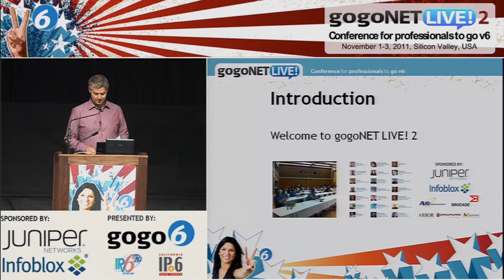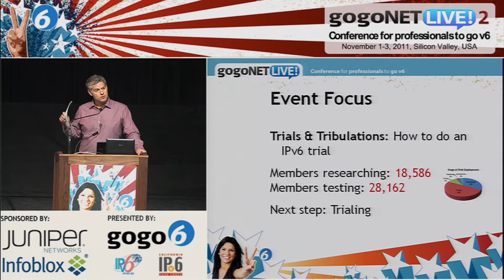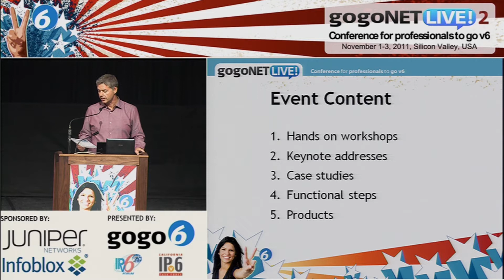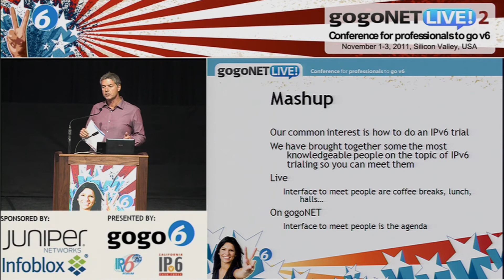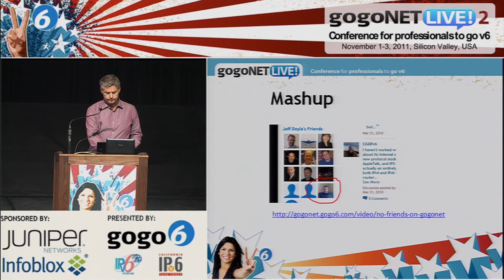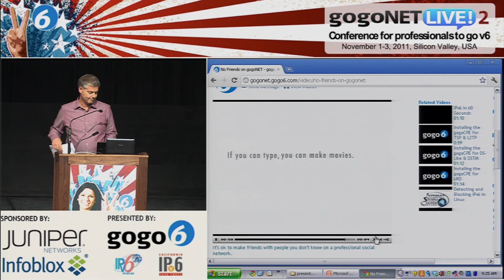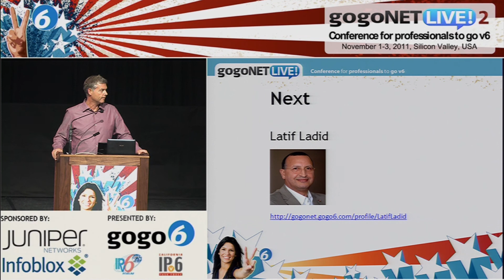Welcome to gogoNET LIVE! 2 by Bruce Sinclair at gogoNET LIVE! 2 IPv6 Event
gogoNET IPv6 Video Series.  Event, presentation and speaker details below:

EVENT
gogoNET LIVE! 2: How to do an IPv6 Trial.
November 1 -- 3, 2011, Silicon Valley, USA

PRESENTATION
Welcome to gogoNET LIVE! 2

SPEAKER
Bruce Sinclair - CEO, gogo6 & Conference Co-Chair